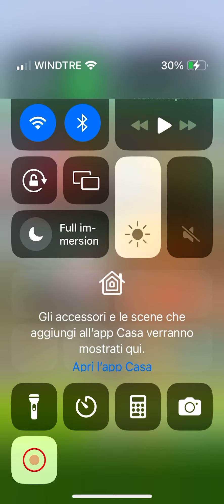8 agosto 2024